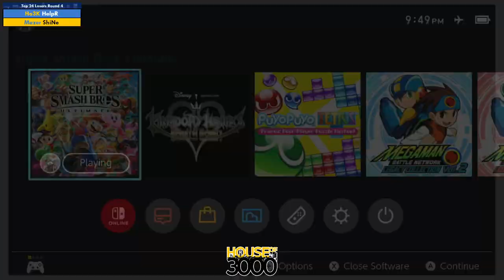Xeno324 Top 24 Losers Round 4 HelpR vs ShiNe